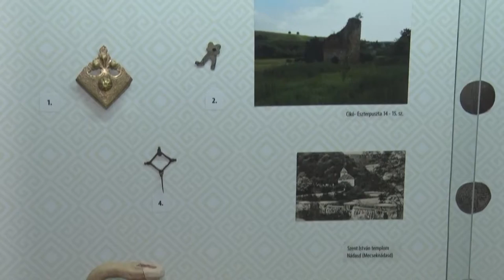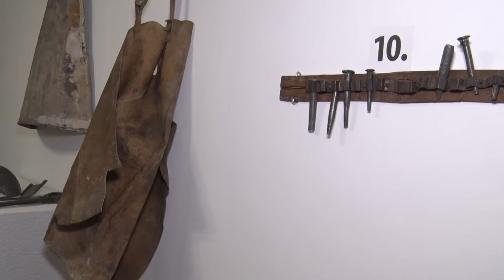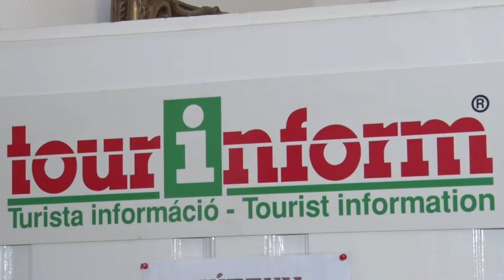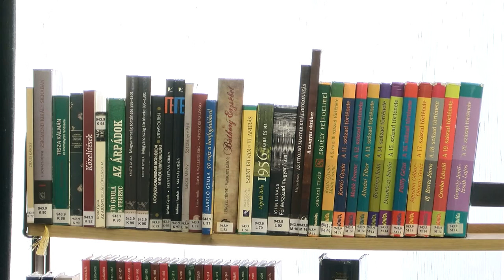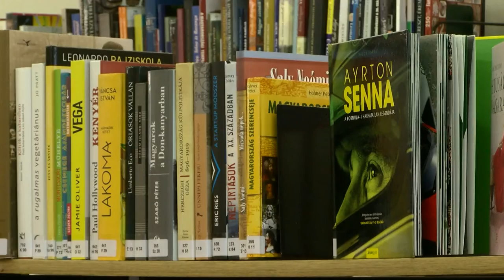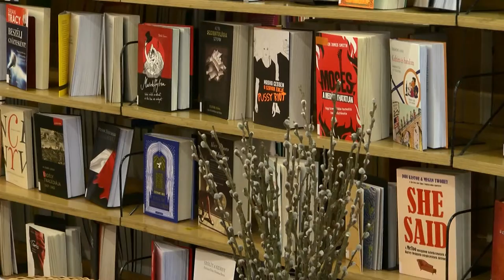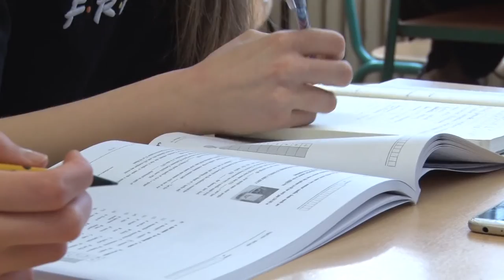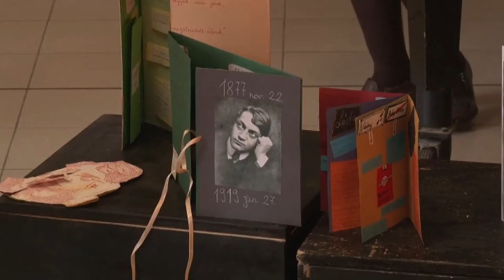Kultúrszoba - kulturális magazin 20200227